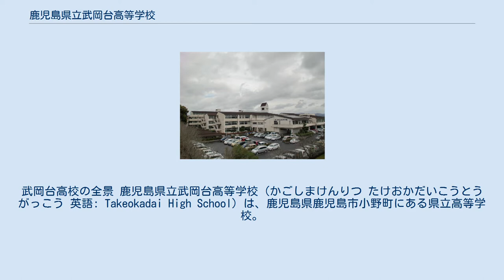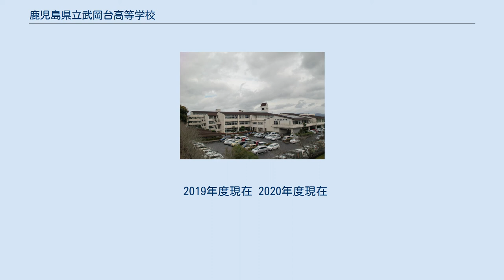鹿児島県立武岡台高等学校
武岡台高校の全景 鹿児島県立武岡台高等学校（かごしまけんりつ たけおかだいこうとうがっこう 英語: Takeokadai High School）は、鹿児島県鹿児島市小野町にある県立高等学校。
 「剛」「創」「寛」 「共に生きなん」 円の中の上半分に「高」の文字を、下半分に校名イニシャルの「T」をデザイン化したものを配置した図柄である。
 1980年代の鹿児島県公立高校の再編の一環で、中学校卒業者数が増加していた当時の鹿児島学区には高校が新設されることになり、1983年に旧松元町で開校した鹿児島県立松陽高等学校に続いて、1987年に鹿児島市小野町において普通科と情報科学科をもつ鹿児島県立武岡台高等学校が開校した。
公立高校全体の学科の再編成も当時おこなわれており、1987年の実施計画にもとづき、既存の鹿児島県立甲陵高等学校に新設された人文科と同時に、新規開校の武岡台高校にも新構想の学科である情報科学科が設置されたのである。
 武岡台高校独自の伝統として「応援の舞」がある。
これは創立当初にある体育教諭によって創作され、現在でも錦江湾・武岡台高校スポーツ交歓会（通称・錦武戦）や体育祭、文化祭（武台祭）、吹奏楽部の定期演奏会や校内発表などで生徒らによって踊り継がれている。
 2019年度現在 2020年度現在